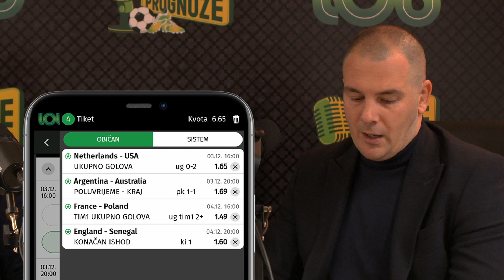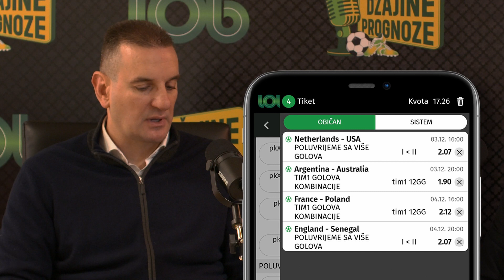Džajine prognoze - E15 - Počinje nokaut faza! Gost: Miloš Antić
U 15. epizodi Džajinih prognoza, saradnik Lob kladionica Dejan Peković Džaja ugostio je sportskog novinara Miloša Antića, a zajednički su analizirali utakmice Svjetskog prvenstva koje se igraju 3. i 4. decembra 2022:

Subota:
16:00 Holandija - USA
20:00 Argentina - Australija

Nedjelja:
16:00 Francuska - Poljska
20:00 Engleska - Senegal